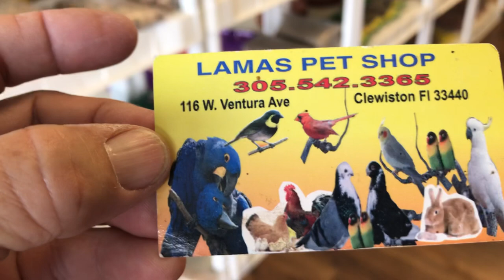Palomas De calidad ￼